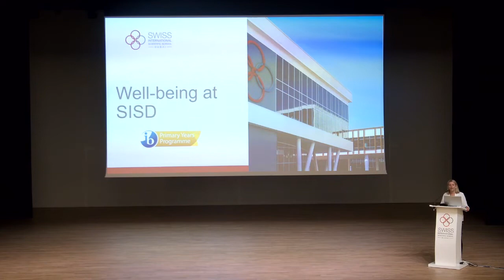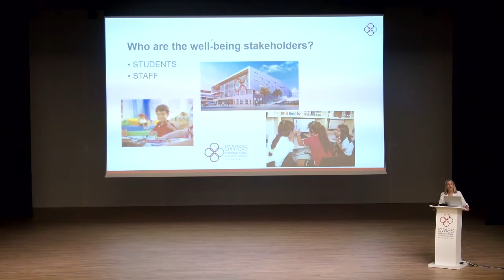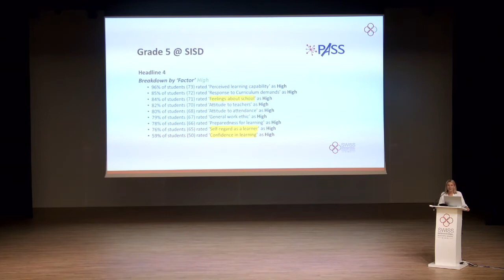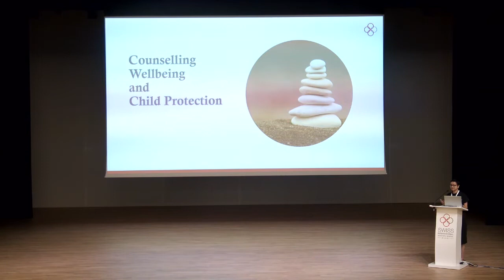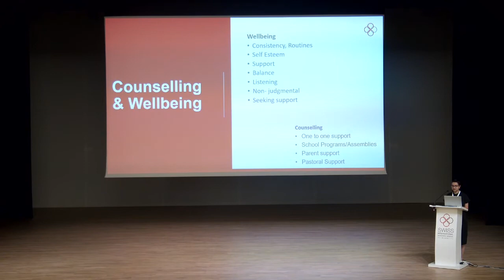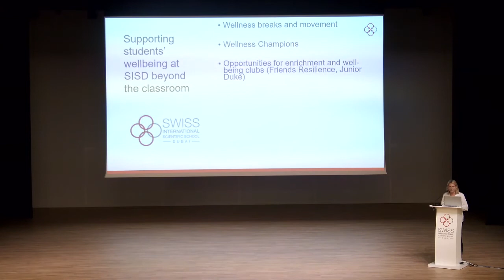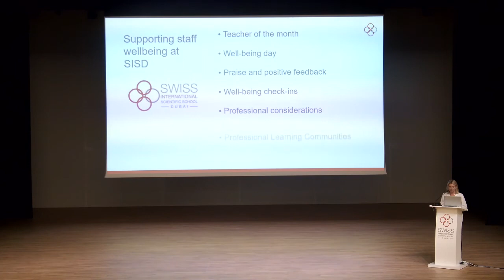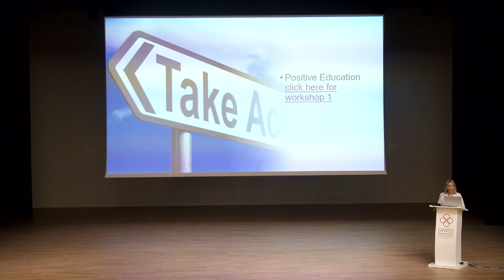Well-being in Primary School (Mrs. Samantha Hodges and Mrs Chaishta George)